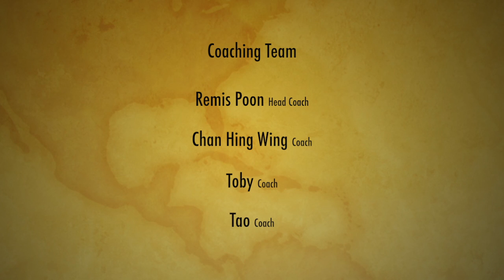7th Training Session